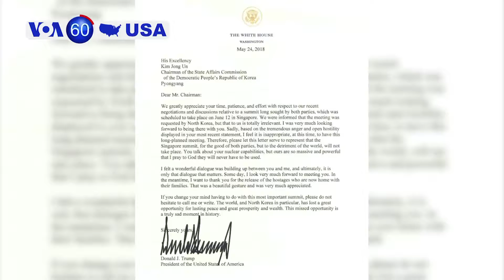Manchetes Americanas 24 Maio: Donald Trump divulga carta enviada ao líder norte-coreano Kim Jong-un